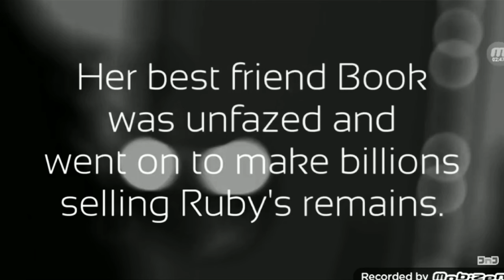[MOST VIEWED] BFDIA 5C Evil Leafy Chasing (HealthBars)